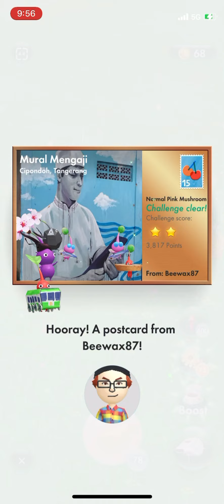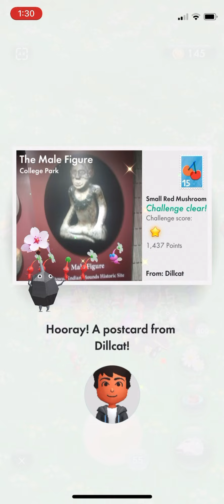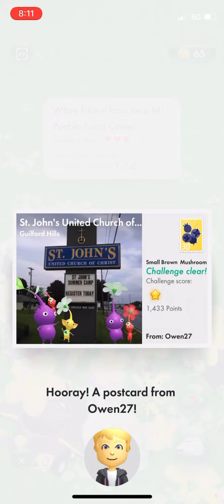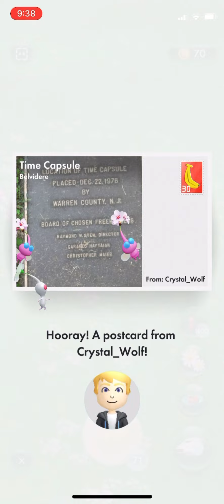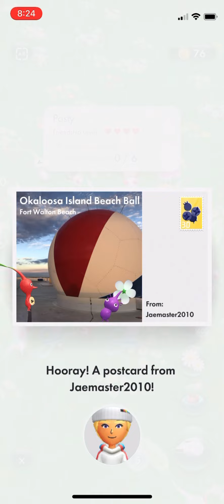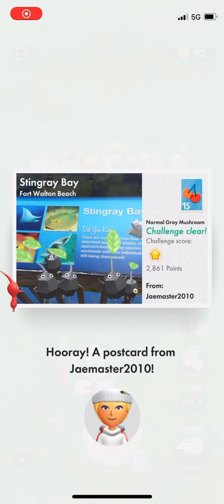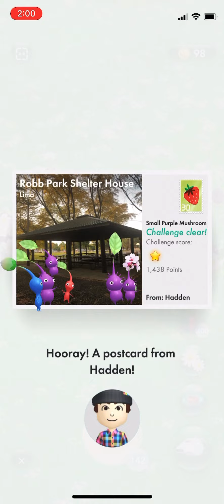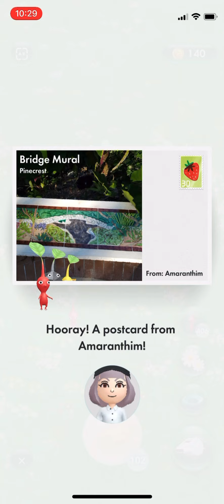Pikmin Bloom Gameplay: New Postcards Showcase, new decor and Leveling up to 72.